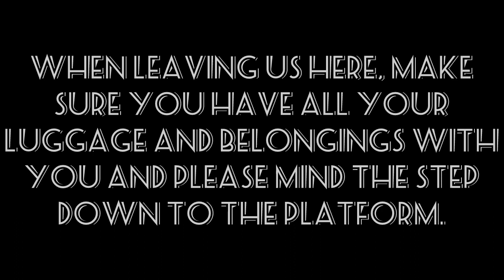Avanti Class 390 Announcements Between Carlisle and Edinburgh Waverley